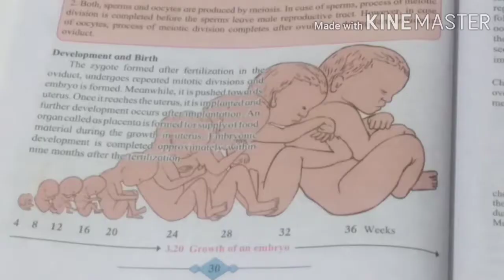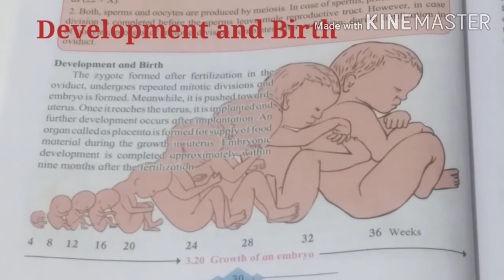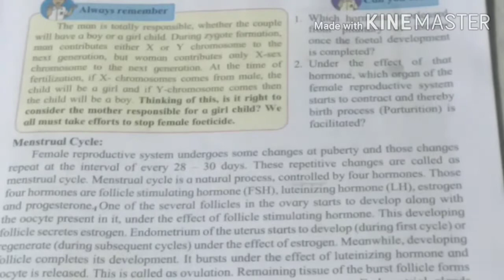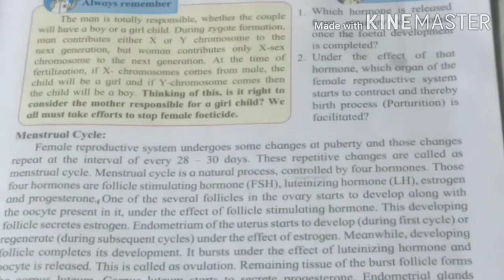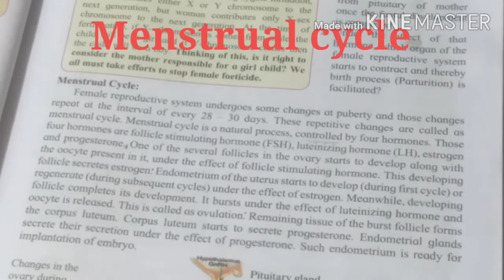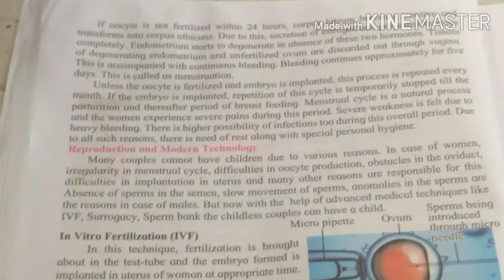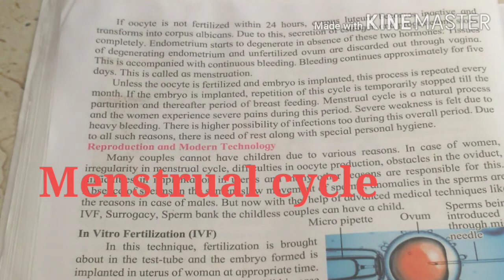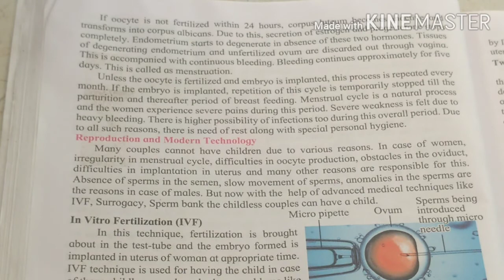Ch.(3) Life processes in living organisms P-2 Lecture-6 Std-10 ScienceP-2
PRANAV CLASSES,CHOPDA